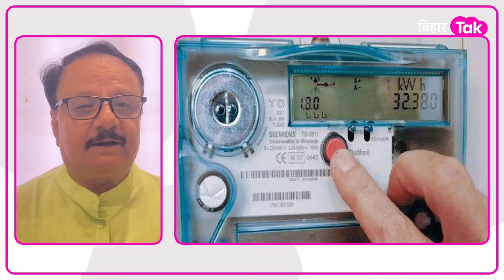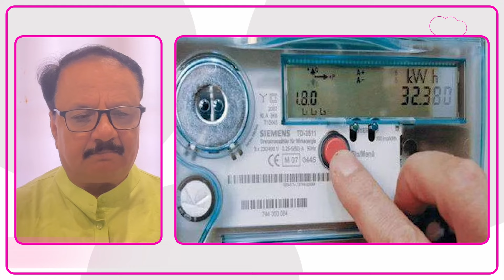Explainer: Nitish Kumar के सिरदर्द बनेगा 'तीन S'? क्या चुनाव में डूब जाएगी लुटिया | Bihar Tak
नीतीश कुमार की सरकार के लिए क्या आने वाले दिनों में जमीन सर्वे, बिजली का स्मार्ट मीटर और शराबबंदी परेशानी का सबब बनने वाला है? क्या ये तीन मुद्दे विपक्ष के लिए चुनाव में सबसे बड़े मुद्दे होंगे जहां सरकार को कई चुनौतियों का सामना करना पड़ रहा है? इसी मुद्दे पर देखिए